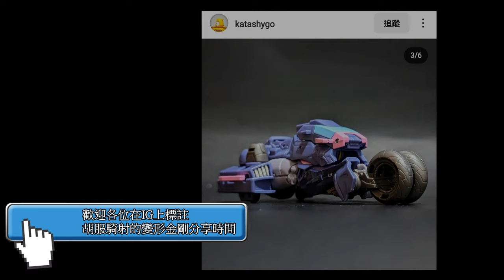胡服騎射的變形金剛分享時間 1695集 真人電影三 煞車 DOTM Transformers Dark of the Moon; Deluxe Class Skids